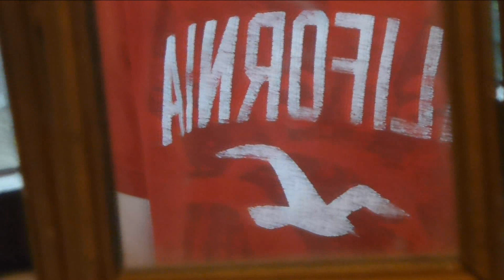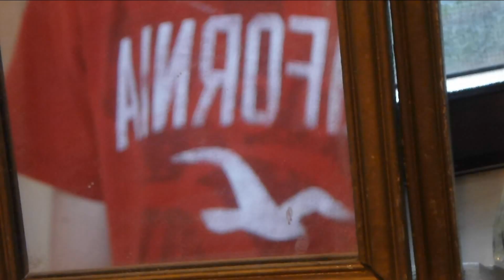"habits" - tove lo (music video w/ lyrics)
This is a fan-made music video for "habits" by tove lo. I tried to make the video as minimal as possible by only using 6 short video clips so that this amazing song could speak, or sing rather, for itself.

LYRICS:
Throw up in the tub
And I drank up all my money
Then I go to sleep
Tasted kind of lonely
You're gone and I got to stay high
Spending my days locked in a haze
Tryna forget you babe
I fall back down
I gotta stay high all my life
To forget I'm missing you
oo oo, oo oo
Pick up daddys at the playground
How I spend my daytime
losing up the frown
Make them feel alive
Or make it fast and greasy
I'm on my way to easy
Stayin in the play pretend

Note: I was also testing out a new camera and software setup, so please forgive me if this isn't of great quality. Also, this is my first time trying to make anything like this, so cut me some slack.